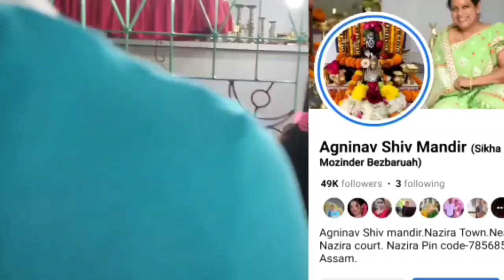অগ্নিনাভ শিৱমন্দিৰ নাজিৰা || Agninav Shiv Mandir Nazira // nazira shiv mondir 🙏🙏